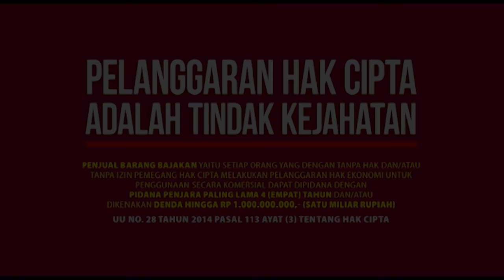Syahadat Risalah | Syamil Dodo Seri Syahadat - Episode 4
Syamil dan Dodo sedang asyik berenang di laut. Mereka berdua balapan untuk mencapai tanda yg berada di laut. Tetapi, betapa terkejutnya Dodo ketika berpapasan dengan kepala Kerbau . Dodo dan Syamil pun kembali ke tepi pantai dengan terbirit-birit.

Ternyata kepala kerbau tersebut ada yang menaruhnya di laut, dan memiliki maksud dan tujuan tertentu loh…

Penasaran dengan kisah yang satu ini?